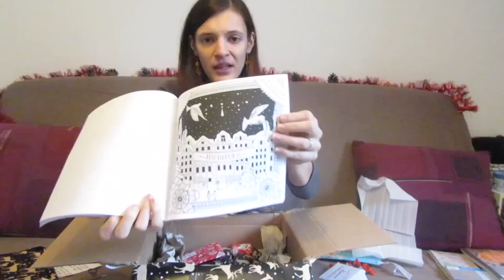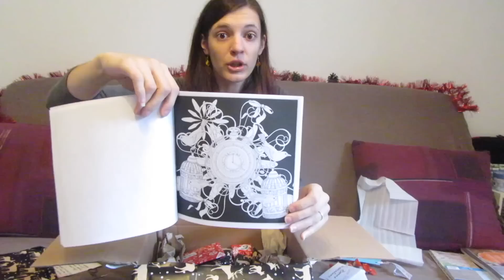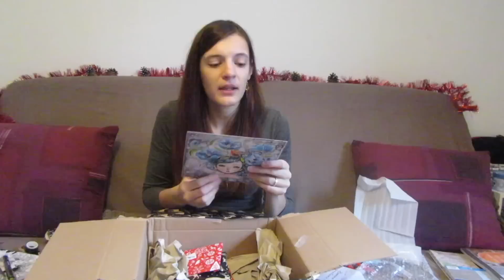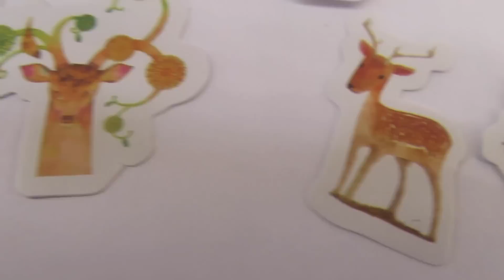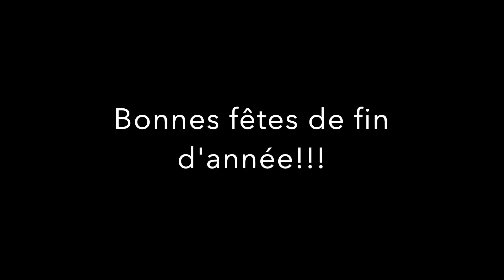SWAP DE NOEL AVEC DOROPOETICOLOR !!!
Hello, aujourd'hui je vous retrouve pour un swap de noel avec DOROPOETICOLOR !

N’hésitez pas à laisser un pouce bleu et un commentaire, ça fait toujours plaisir!

J’essaie de répondre à tous les commentaires, même si ça peut prendre un peu de temps parfois ;)

Les questions, suggestions, conseils… Sont les bienvenus bien sur !